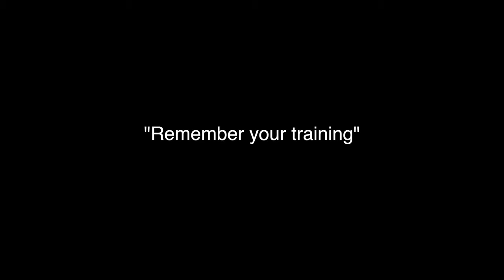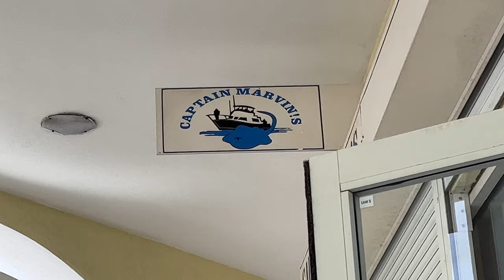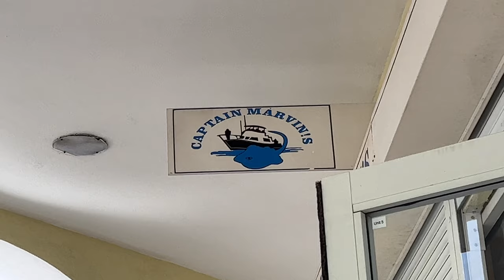Should You Visit Stingray City In Grand Cayman? Liberty Of The Seas Ep 4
Our recent excursion to Stingray City in Grand Cayman, Cayman Islands, as one of our stops on our Cruise on Royal Caribbean Liberty of the seas.

Watch this if you are wondering if Stingray City in Grand Cayman is safe and worth your time and/or money

Gear used in making this (specific) video:

Portable fan
Primary Camera (in this video): Iphone 13 pro Max
Underwater cameras (awesome!)
Forehead camera (stingrays)
Floating Selfie Stick